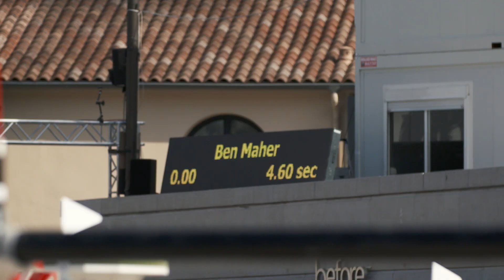LGCT 2018 - Precision - Ep 3 - In The Zone